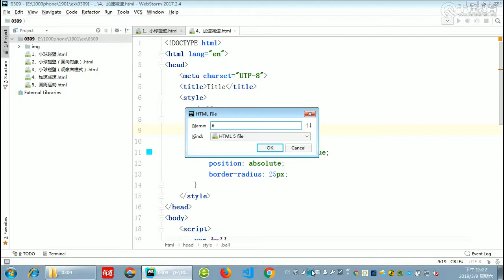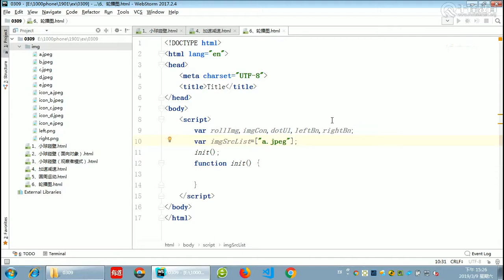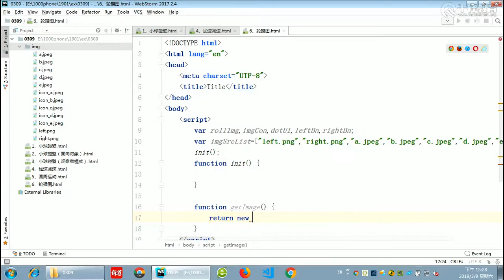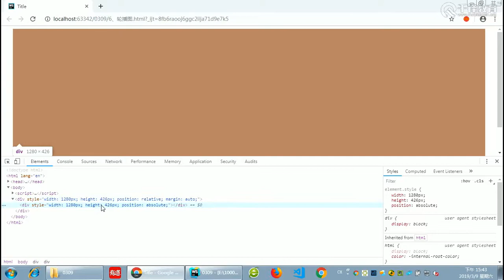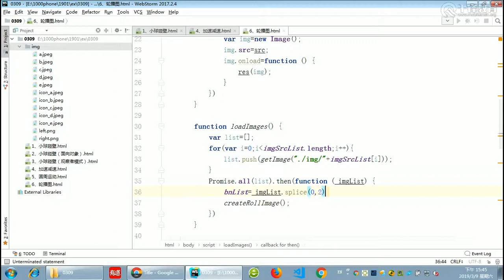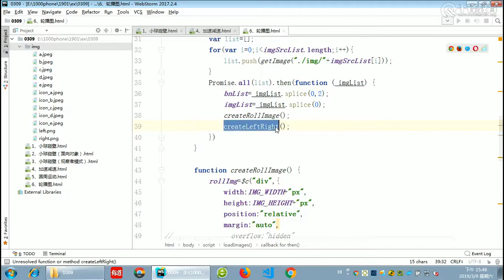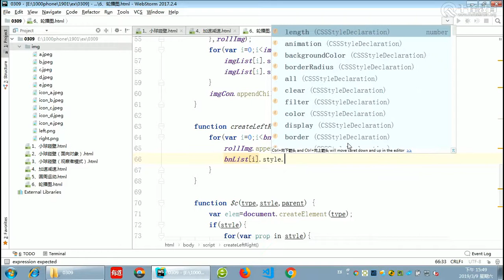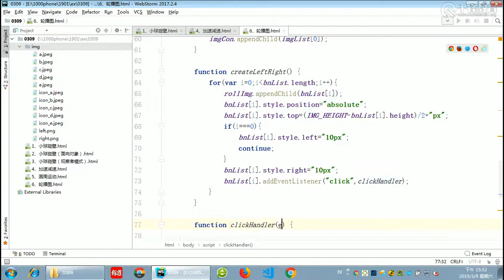千锋Web前端教程：第151集 轮播图1